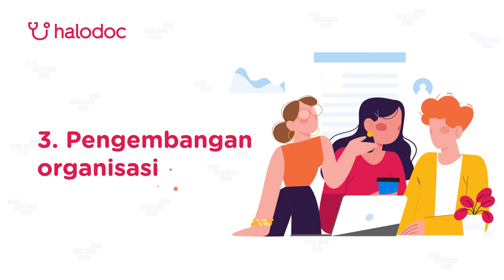Penggunaan Tes Kepribadian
Penggunaan tes kepribadian mempunyai tujuan, yaitu kamu dapat mengetahui kekuatan dan kelemahan diri kamu. Cek info lengkapnya mengenai tes kepribadian di sini!